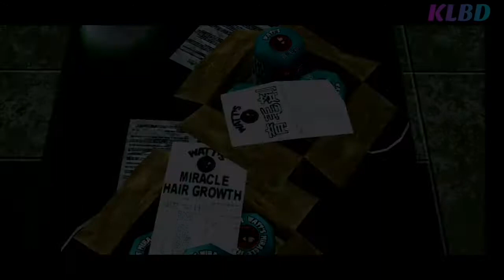Discreet Deliveries (+Shop 4) - (Bully Anniversary Edition - Mission 45)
Hey guys hope you guys like the walk-through of a classic & legendary game (Bully Anniversary Edition) 😍❣️.

I am playing this game in mobile not in PC.